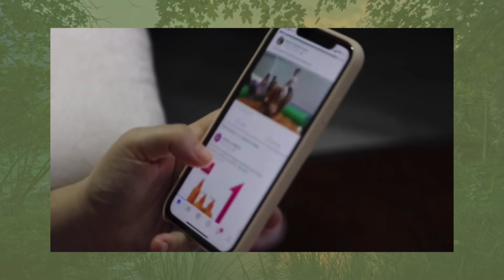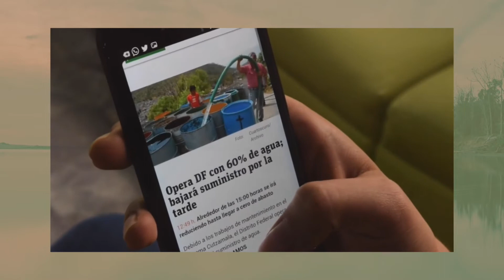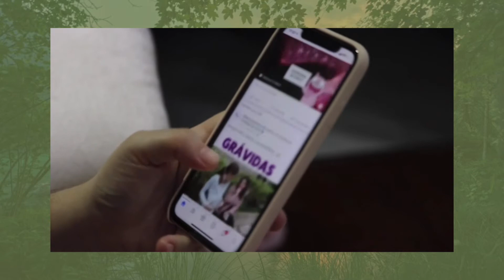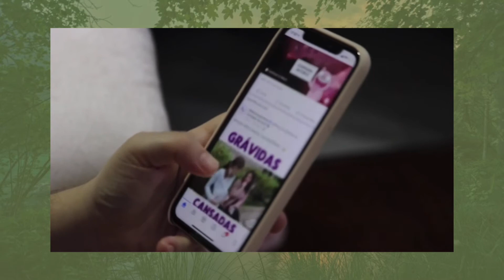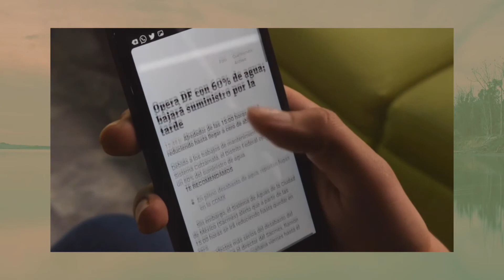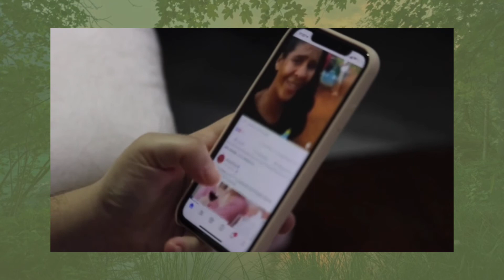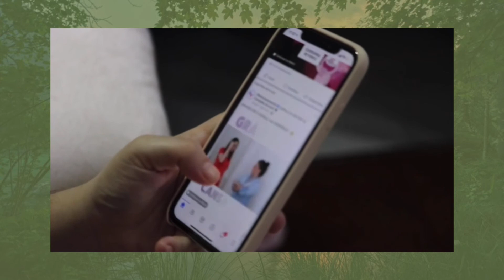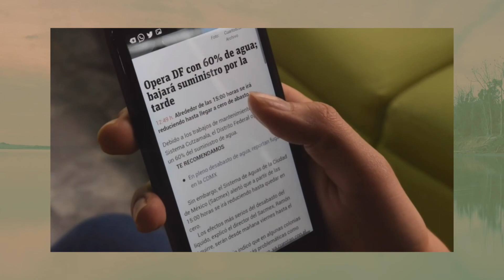The Psychological Impact of Social Media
This video is a segment from a podcast episode I did regarding my current thoughts on social media and its potential impact on our mental health.

Pros 1:11
Cons 10:54
Potential Solutions 25:00

» About Me «

I'm Alexandria, a creator and Energy Awareness Coach with a passion for healing, growth, and self-development. As well as creating spiritual content, I work with clients 1-on-1 to help them strengthen their sacred connection to self and Spirit.